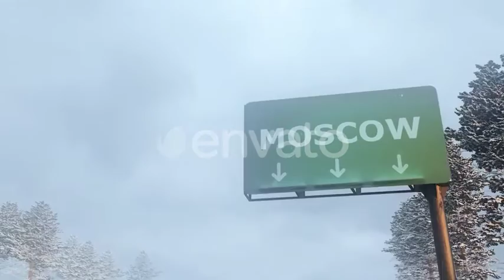Airplane Arrives to Moscow In Snowy Winter | Motion Graphics - Videohive template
Airplane Arrives to Moscow In Snowy Winter
 Last Update 16 October 19 Created 16 October 19 Alpha Channel No Looped Video No Frame Rate 30 Resolution 1920x1080 Video Encoding Apple ProRes 422 File Size 226.74mb Number of Clips 1 Total Clip(s) Length 0:20 Tags arriving, christmas, cold, flying, homecoming, moscow, new year, passengers, snow, tourism, travel, traveling, winter, winter tourism, xmas

download Airplane Arrives to Moscow In Snowy Winter | Motion Graphics - Videohive template